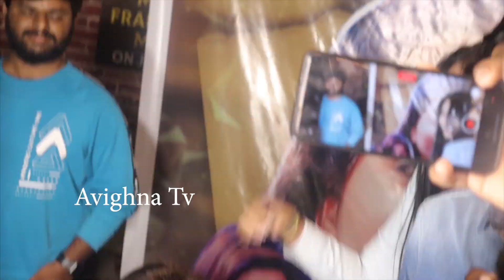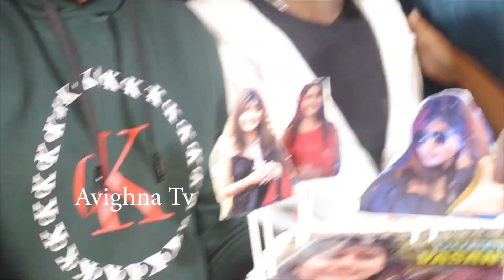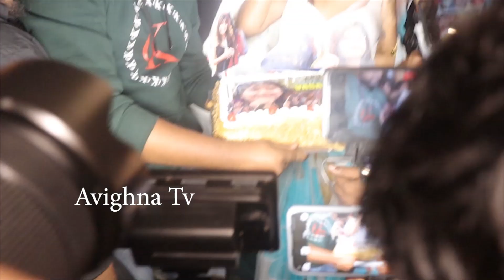Vasanthi About Revanth | Vasanthi Unexpected Comments On Revanth After Elimination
Vasanthi About Revanth | Vasanthi Unexpected Comments On Revanth After Elimination | bb6telugu | Avighna Tv